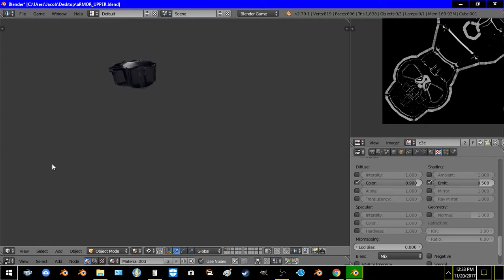Quick Asset - upper torso armor